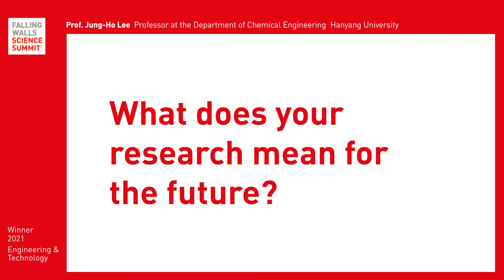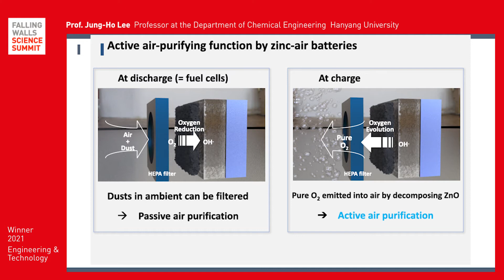Zinc-Air Batteries Revolutionising Nanotechnology | Jung-Ho Lee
Breaking the Wall to Stable Zinc-Air Batteries

Jung-Ho Lee is researching about Zinc-Air Batteries at Hanyang University. He is a Top 10 Winner in the Engineering and Technology category to become the Science Breakthrough of the Year 2021.

If you're interested in Jung-Ho's breakthrough research, watch the video and land register online to watch the Falling Walls Science Summit 2021 from 7-9 November 2021

Skip to following Chapters:
0:00 - 0:45 Intro
0:45 - 2:44 Breakthrough
2:44 - End Outlook